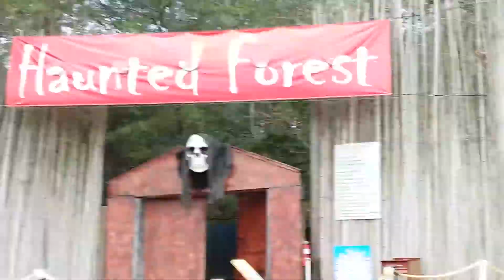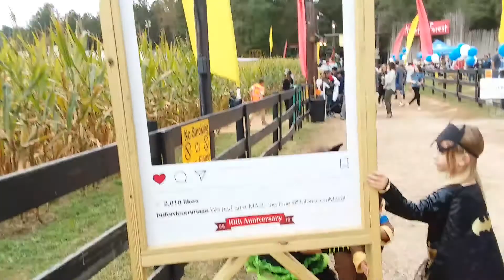2018 Corn Maze Festival !!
Freaking awesome!! I love l8ving in the country!! Self explanatory video title so not much of a description.